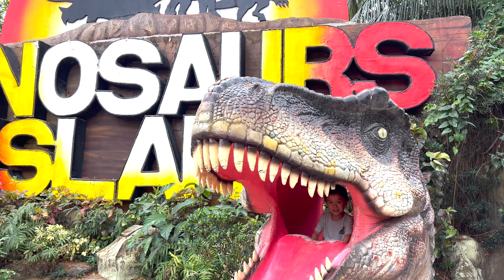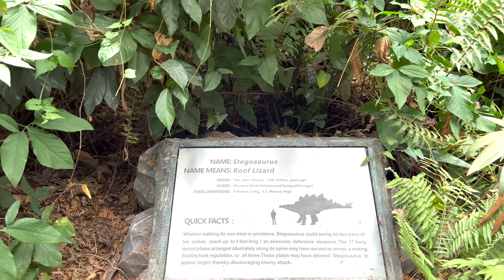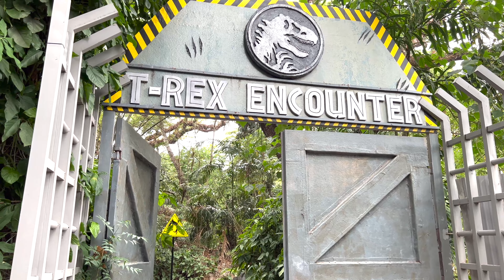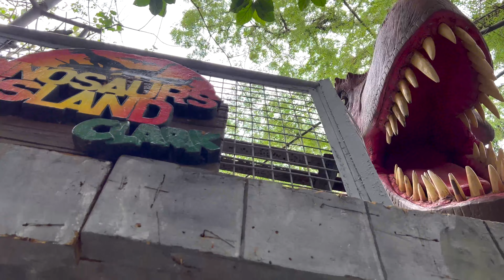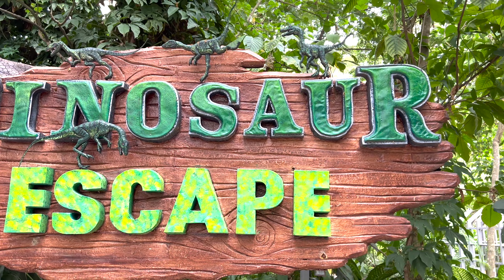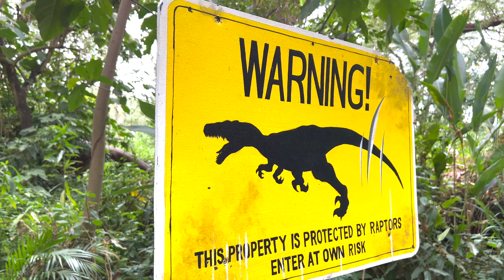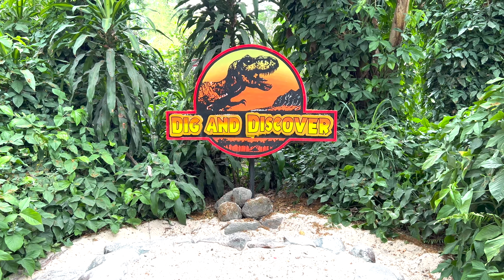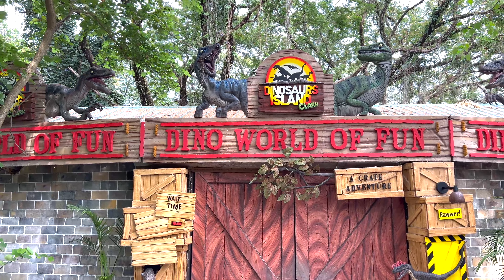Dinosaurs Island 2023 [Full Walk Around ] Clark | Pampanga | Philippines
This is a complete walk around of the of Dinosaurs Island located in Clark , Pampanga in the Philippines.

Come and see how dinosaurs used to live. Experience the dinosaur era, with life-size animatronic dinosaurs at Dinosaurs Island in Clark, Pampanga.

Be adventurous and discover the various dino-stories, watch the fearsome Tyrannosaurus Rex Raw, get up close with your favorite Spinosaurus, Stegosaurus, Iguanodon and Triceratops and other dino species.

for more details and park fees.